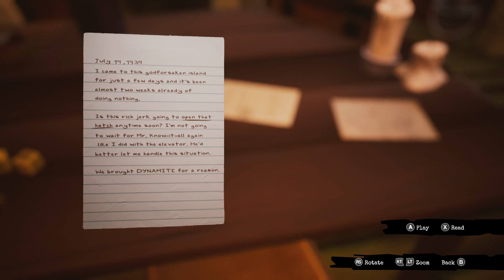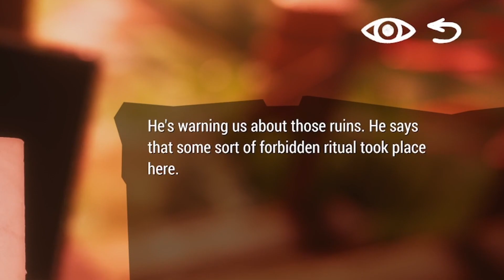Call of the Sea - Review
A quick review of an adventure puzzle game with an ambitious story and presentation, and underwhelming everything else.